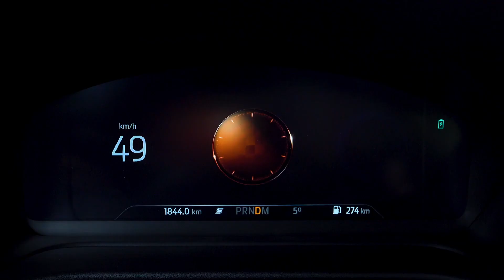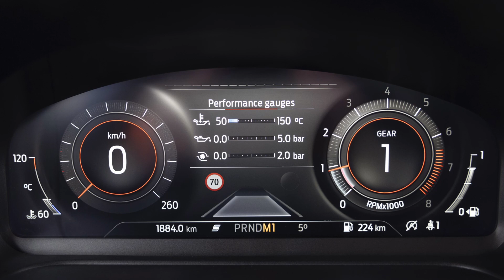New Ford Puma ST Powershift (2023) | 170 HP 1.0-litre EcoBoost | FIRST LOOK & Exhaust Sound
Responsive, rewarding, fun-to-drive Ford Performance dynamics are now set to be enjoyed by even greater numbers of SUV customers as Ford today revealed the new Puma ST Powershift – introducing the most powerful version of Ford’s multi-award-winning 1.0‑litre EcoBoost engine ever.

Enhanced using 48-volt mild hybrid technology to deliver up to 170 PS peak power and 248 Nm peak torque,  the multi-award-winning 1.0-litre engine is combined with a paddle-shift-operable, seven-speed, dual-clutch Ford Powershift transmission – seamlessly fusing energised driving experiences and everyday usability.

The new powertrain fully embraces the Sports Technologies moniker alongside existing performance-enhancing features from the optimised chassis of the 1.5-litre EcoBoost Puma ST  – launched in 2020 – including bespoke twist-beam and anti-roll bar settings, and patented force vectoring springs.

Coupled with the compact SUV’s comfort, uncompromised interior space and innovative practical solutions including the Ford MegaBox, the versatile new Puma ST Powershift brings Ford Performance driving experiences within reach for even greater numbers of enthusiasts – delivering responsive 7.4-second 0-100 km/h acceleration alongside 6.3 l/100 km fuel efficiency and 144 g/km CO2.

Source: Ford